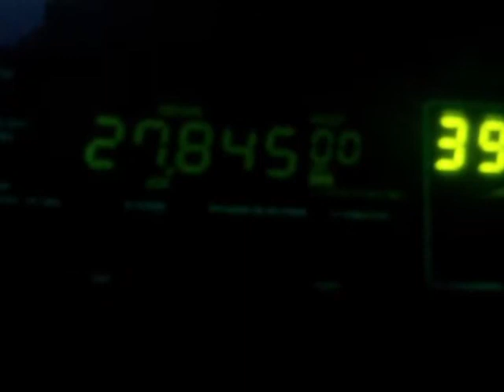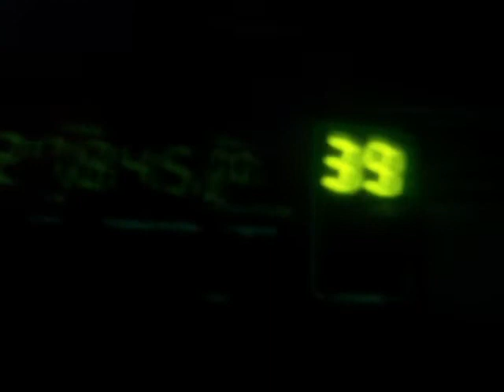27.845 MHz - 11 meter opening 11 Aug 2012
27845kHz AM mode CB channel 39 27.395+450kHz 27.845 MHz freeband activity signals out of Latin America more than likely Mexico.